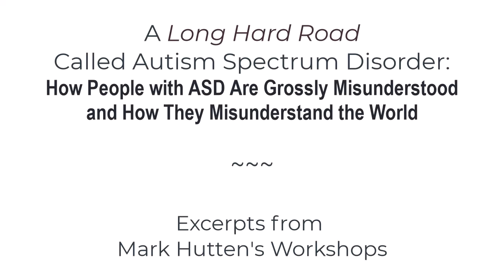How People with Autism Spectrum Disorder Are Misunderstood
Autism is a neurological disorder that affects a person's ability to communicate, interact socially, and process information. Individuals with autism may experience challenges with verbal and nonverbal communication, such as difficulty using and understanding language, and trouble interpreting facial expressions, body language, and tone of voice. They may also exhibit repetitive behaviors, , and may struggle with changes in routine or unexpected changes in their environment.

Autism can also involve sensory processing issues, such as hypersensitivity to certain sounds, textures, or smells, or difficulty filtering out background stimuli. This can lead to feelings of overwhelm or distress in social situations or other environments with high levels of sensory input.

Additionally, individuals with autism may have intense interests or preoccupations that they devote a lot of time and energy to. These interests can be highly specific and may change over time.

It is important to understand that autism is a spectrum disorder, which means that it can present differently in each individual. Some individuals may have mild symptoms that do not significantly impact their daily lives, while others may require additional support and accommodations to function in everyday situations. By acknowledging and accepting the diversity of the autism spectrum, we can create a more inclusive and supportive environment for individuals living with this condition.